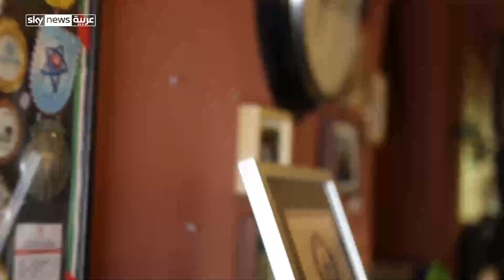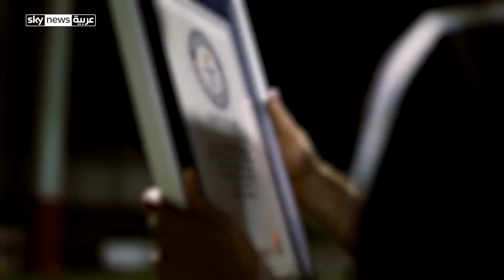إماراتية تحطم الرقم القياسي في تنطيط الكرة